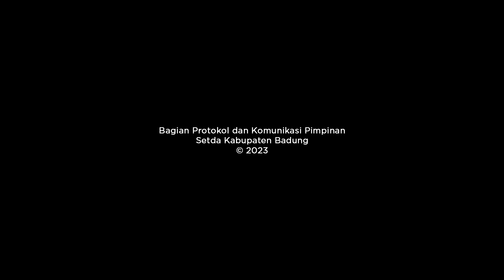Sekda Adi Arnawa Hadiri Pelaksanaan Dharma Santi Serangkaian Hari Raya Nyepi Tahun Caka 1945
Bupati Badung, dalam kesempatan ini diwakili oleh Sekretaris Daerah Badung I Wayan Adi Arnawa menghadiri Dharma Santi dalam rangka Hari Raya Nyepi Tahun Caka 1945 di Balai Budaya Giri Nata Mandala Puspem Badung, Selasa (2/5). Dharma Santi kali ini mengangkat tema "Melalui Dharma Agama dan Dharma Negara Kita Sukseskan Pesta Demokrasi Indonesia Dengan Sub Tema Kearifan Lokal "Galang Pikayun Garjita Budhi". Turut hadir Ida Pandita/ Sulinggih se-Badung, Ketua Umum PHDI Pusat Wisnu Bawa Tenaya, Ketua PHDI Badung I Gede Rudia Adiputra, Forkopimda Badung, Kepala OPD di lingkup Pemda Badung, Camat se-Badung dan undangan lainnya.

Dalam sambutannya Sekda Adi Arnawa menyampaikan, sebagai umat hindu dalam mewujudkan kehidupan yang damai, dinamis dan harmoni, sehat lahir batin, dengan melaksanakan Dharma Santi agar tetap terjaga kehidupan yang damai, dinamis, harmoni, serta bersatu dalam kebersamaan. “Kehidupan yang tertib, tentram, aman, nyaman akan dapat dirasakan bila kita semuanya telah melaksanakan swadharma sesuai tugas pokok dan fungsi, baik secara individu maupun secara bersama dalam bidang tugas atau instansi dimasing-masing. Kami bersama segenap jajaran sampai perangkat terbawah di tingkat lingkungan Dusun atau Banjar telah berupaya secara maksimal dalam mewujudkan kehidupan masyarakat. Hal itu kami lakukan bersama seluruh jajaran, bersama segenap krama Badung dengan tetap melestarikan adat, agama, seni dan budaya melalui pembangunan fisik, mencerdaskan masyarakat,  pelayanan pendidikan dari tingkat taman kanak-kanak, sampai pelayanan di bidang kesehatan maupun kelestarian lingkungan, “ujarnya.